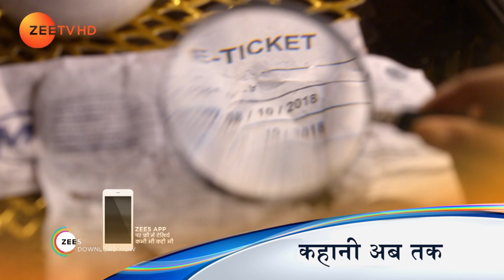Tujhse Hai Raabta - Episode 38 - Oct 26, 2018 | Webisode | Zee TV Serial | Hindi TV Show